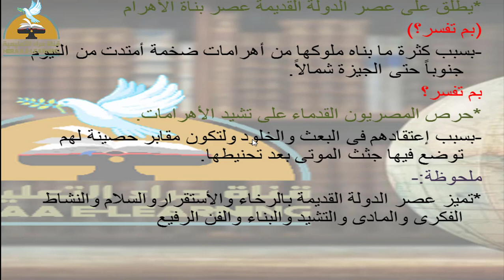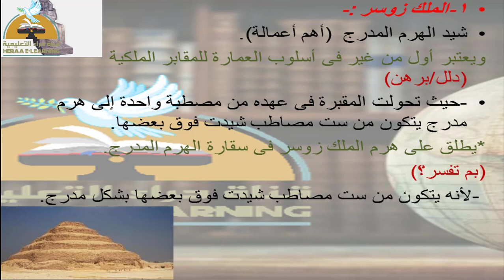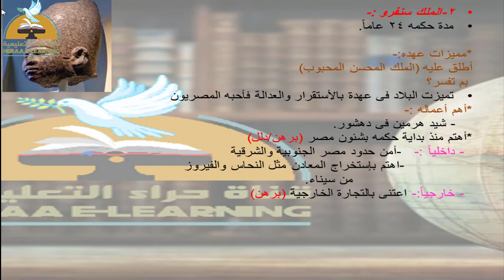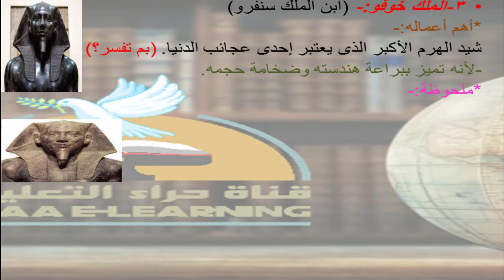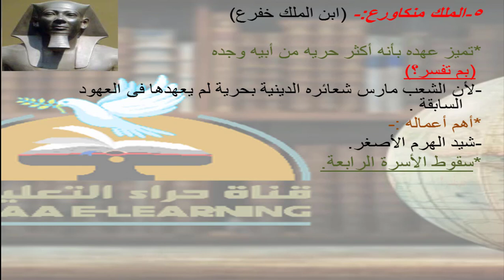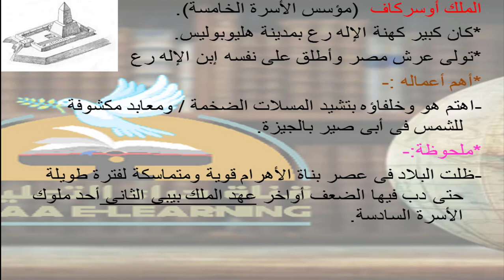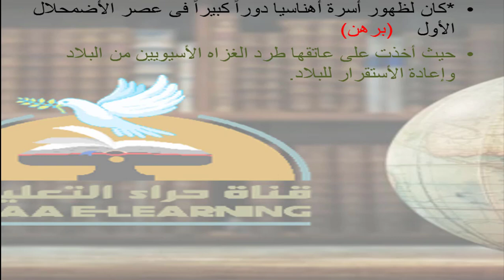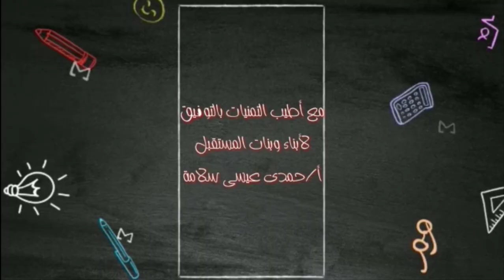الدولة القديمة-الدراسات الاجتماعية-أولى إعدادي#قناة_حراء_التعليمية